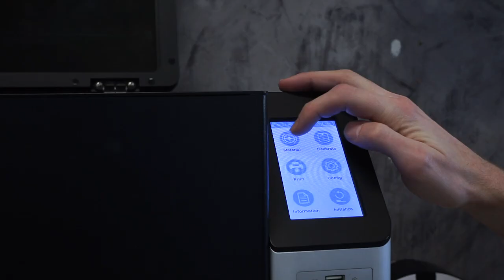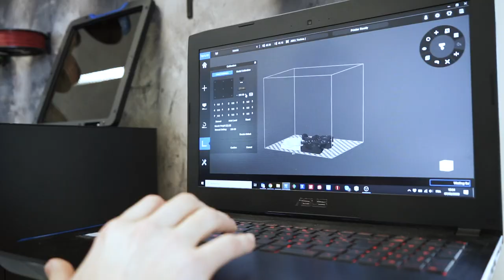UP300 imprimante 3D Tiertime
Découverte de l'imprimante 3D UP300 de chez Tiertime.

► Vous cherchez la UP300 au meilleur prix ?

La UP300 est destinée aux utilisateurs en quête de larges dimensions d’impression et d’une qualité constante qu’importe les matériaux utilisés. Elle dispose maintenant de trois extrudeurs optimisés pour les matériaux ABS, PLA et TPU, d'un nouveau type de plateau réversibles, perforés d'un côté et en verre de l'autre. Elle combine des innovations ainsi que des améliorations des fonctionnalités bien connues de chez UP qui contribuent à la réputation de la fiabilité des solutions Tiertime.

Précision maximale
► 50 microns (0,05 mm/couche)

Vitesse
► Jusqu'à 200 mm/seconde

Matières compatibles
► Tiertime ABS / Tiertime PLA / Tiertime TPU /ABS Zortrax / M3D ABS / M3D PLA et filaments étrangers

Épaisseur de la plaque
► 0.2 mm à 3.00 mm

__________  NOUS SUIVRE   __________